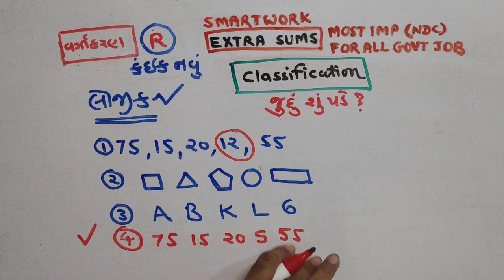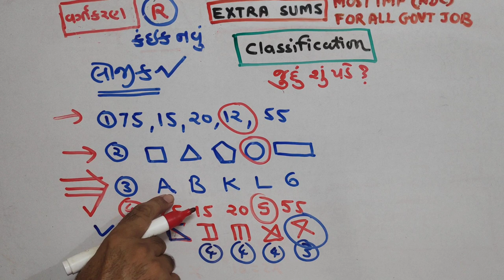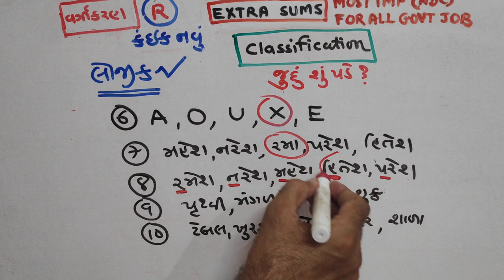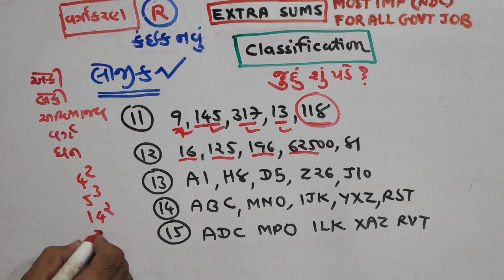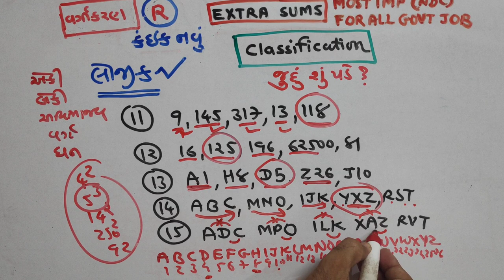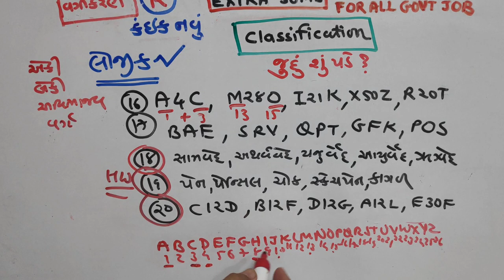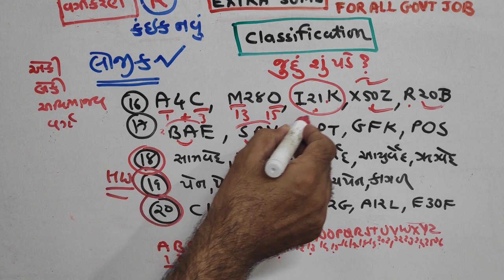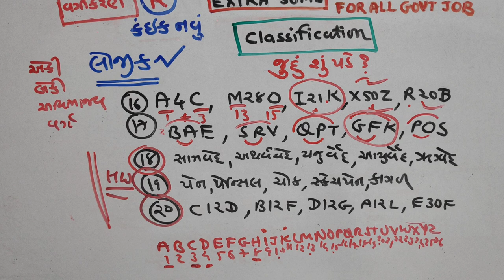Reasoning|વર્ગીકરણ|P-600|TOPIC|PAPER SOLUTIONS|NDC|SMART WORK|JAYESH VAGHELA | NEW | CLASSIFICATION